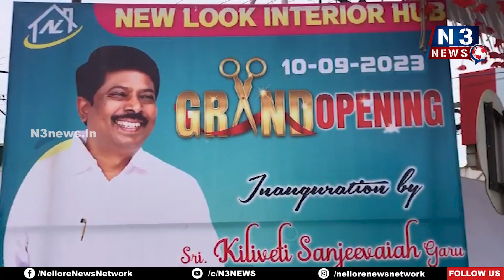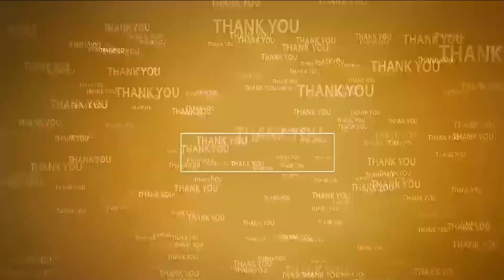సూళ్లూరుపేట‌లో న్యూ లుక్ ఇంటీరియర్ హబ్ ప్రారంభం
- జ్యోతి ప్ర‌జ్వ‌ళ‌న చేసి ఓపెన్ చేసిన ఎమ్మెల్యే సంజీవ‌య్య‌
- ఇంటిని తక్కువ ఖర్చుతో అందంగా అలంకరించుకోవాలంటూ కోరిన హ‌బ్ నిర్వాహ‌కులు